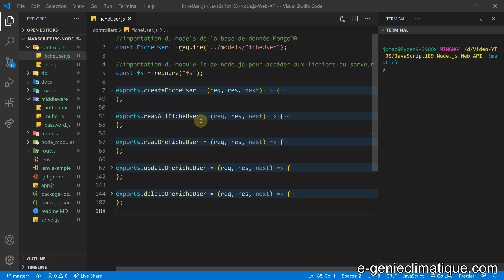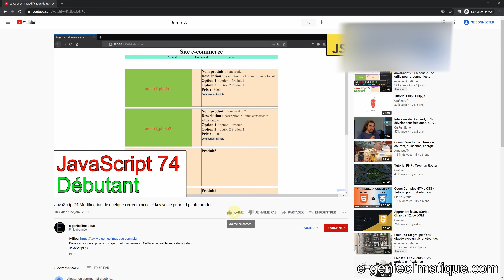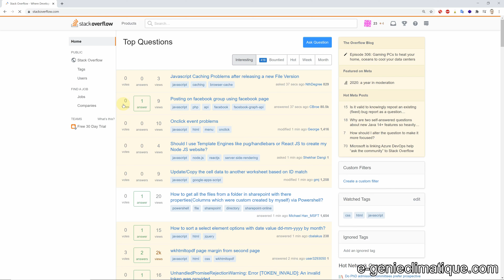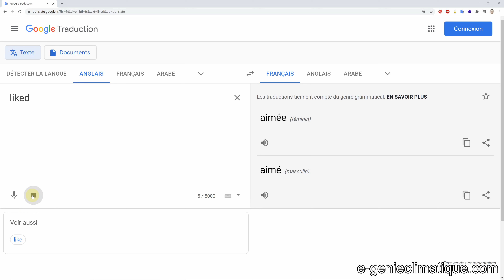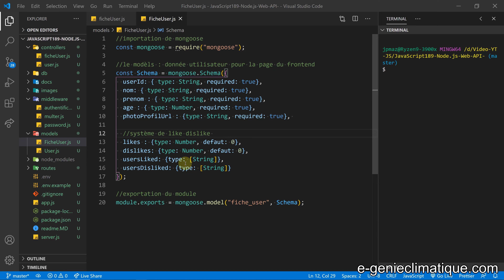JavaScript189-Node.js-Web API-Mise en place d'un système de likes dislikes dans FicheUser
Dans cette vidéo, je vais commencer à implémenter une nouvelle fonctionnalité. Je modifie le "Schema" pour Mongoose , je rajoute des keys pour que les données soient stockées dans la base de donnée MongoDB Atlas. Je vais ajouter un système de like / dislike comme on peut le voir partout sur YouTube, Facebook, Twitter etc